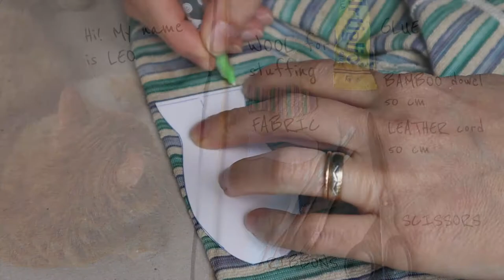Diy Cat Toy/ Flying Fish Wand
Hello!In this video I will show you how to make a cat toy!Here's a fun way to play with your cat.DIY flying fish wand toy for cats.My cat loves it! Made from materials i had in the house. Fun and easy to make!!